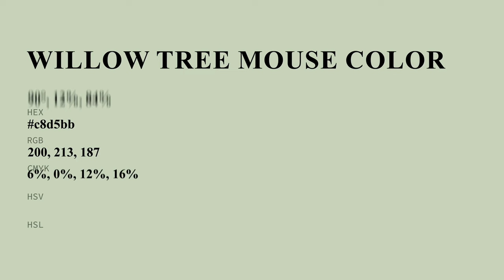Willow Tree Mouse color c8d5bb hex color - Green color - Warm color c8d5bb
What color is Willow Tree Mouse ? c8d5bb hex color - Green color - Warm color c8d5bb

Hex c8d5bb Color Code is also known as Willow Tree Mouse color.

Hex c8d5bb Color code in RGB color code model is created after adding 78.43% red color, 83.53% green color and 73.33% blue color.
Hex c8d5bb Color code in CMYK color (process color) code model is generated after subtraction of 6% cyan, 0% magenta, 12% yellow and 16% black.